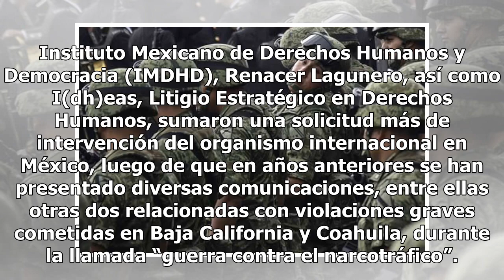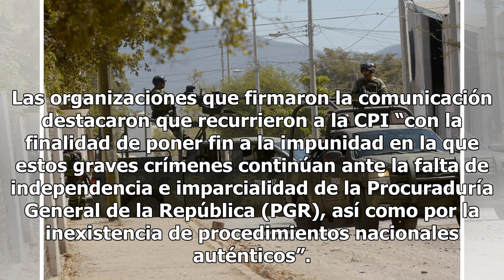Acusan a militares ante la Corte Penal Internacional por crímenes de lesa humanidad en Chihuahua ...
Acusan a militares ante la Corte Penal Internacional por crímenes de lesa humanidad en Chihuahua - Proceso